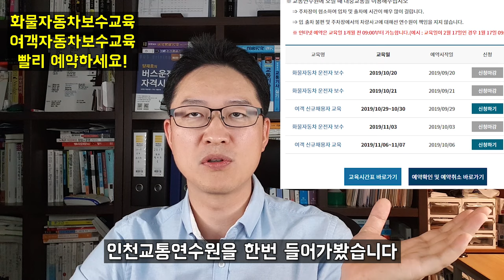화물보수교육 여객보수교육 빨리 예약하세요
※ 이 영상에 나오는 모든 내용들은 제 개인적인 경험에 의한 견해이며 교통연수원이나 강사님들의 공식적인 입장과는 전혀 무관하다는 것을 공지드립니다. 오해 없으시기를 바랍니다.

안녕하세요 교통공학박사 양재호입니다.
오늘은 화물, 버스, 택시 하시는 운수종사자 여러분께
팁을 전해드리고자 영상을 올립니다.

노란 남바를 운영하시는, 운수종사자 분들은
1년에 한번씩 4시간의 보수교육을 의무적으로 받게 되어있습니다.
교육 안받고 미이수되면 구청으로부터 30만원 과태료 처분 받죠.
일 하시는 분들은 다 아실거에요.

벌써 연말이 다가오고 10월 중순인데 아직까지 받지 않으신 분들 계실겁니다.
받아야 한다는거 다 아시기 때문에
하루 하루 미루다가 오늘까지 오셨을겁니다.
아마 어떤 생각 하고 계실거냐하면
어차피 1년에 한번 받으면 끝나는건데 12월달에 가서 받아도 되잖아
하실거에요. 네 그러다 큰일 나죠.ㅎㅎ
왜 그러는지 말씀드리겠습니다.

교육 받으시려면 인터넷으로 예약하고 가야하는거 정도는 다 아시죠?
그런데 12월에 가서 교육 들으시려고 교통연수원으로 예약을 딱 들어가잖아요?
그러면 사이트가 어떻게 되어있습니까? 이미?
"교육 마감" 이렇게 되어있습니다.
어? 이게 아닌데? 하면 이미 늦었죠.

제가 지금 예를 들어드리려고 인천교통연수원에 들어가서 확인을 해 봤는데요,
오늘 10월 13일인데 11월 초까지 화물보수교육은 이미 마감되어 있습니다.
여차 하면 11월 교육 놓치면 12월에 엄청나게 많은 인파를 연수원에서 만나실수 있게 됩니다.ㅎㅎ
자 상황이 이렇습니다.
꼭 미리미리 챙기셔서 예약 잘 하셔서 멀리까지 가셔서 교육 받으시는 일이 없도록
미리 준비하시기를 바랍니다.

또 한가지 팁을 드리자면,
만약에 인천 사시는 분이 인천교통연수원이 마감이 되었다면
경기도나 서울 연수원으로 가실수도 있잖아요?
보수교육 이수는 전국이 호환 되니까요.
문제는 교육비도 내야 하지만, 타 시도도 상황은 마찬가지라는 겁니다.
거기도 이미 만석일 확률이 높아요.
결론적으로 미리미리 우리동테 교통연수원에서 예약을 해서 교육을 이수하시는게 쉽고 편하다 하는겁니다.
물론 연말에 닥쳐서 하지 않고 연초나 휴가철에 여유롭게 들어 놓으시면 이런 고민 할 일이 없겠지요.
그게 가장 좋겠구요. ^^

저는 제작년까지 경기도 교통연수원에 출강했었고, 올해초 까지 서울연수원에 출강했었고,
지금은 인천교통연수원에 출강을 하고 있거든요?
제가 제작년 연말에 화물보수 출강강사였는데, 인천교통연수원에 1700명이 오시는걸 봤어요.
인천연수원이 430명 정원이고, 1층 2층 모든 강의실 다 열어도 700명정도밖에 안됩니다.
그런데 그 곳에 1700명 왔다고 생각해보세요. 아수라장이죠뭐.
어마어마한 인원이 몰려듭니다. 예약도 힘들고, 당일 접수라도 하려고 오시는 분들이었어요.
그런데 연말에 그 추운데 바닥에 신문지 깔고 앉아서 강사 말소리 잘 들리지도 않는 곳에서 덜덜 떨면서
4시간동안 교육 들으시는것을 보았습니다.
그것 뿐만 아니라 그 분들이 그냥 걸어오시지는 않았을거아니에요
화물 하시는 분들이었으니까 막 25.5톤짜리 덤프트럭에 사다리차 막 무지막지한 차들 연수원으로 밀려드는데
주변 교통 다 마비되구요, 경찰 오고 난리도 아니었습니다.
이게 문제는 매년 반복되는 현상이라는거에요.
교육 들으시는 분들도 힘드시고, 강의하는 강사, 운영하는 연수원 모두 힘든 상황이 되죠.
아직까지 보수교육 이수 전이시라면 바로 해당 시도, 광역시 교통연수원 홈페이지 가셔서
예약부터 빨리 잡아 놓으십시오.

네 오늘 화물보수교육, 여객보수교육 관련해서 말씀 드렸습니다.
미리미리 예약하시고, 미리미리 준비하셔서 고생하시는 일 없도록 하셨으면 좋겠다는 생각에
오늘 영상 준비해 보았으니까요 도움이 되셨기를 바랍니다.
화물보수교육, 여객보수교육 관련해서 궁금한 사항이 있으시면 댓글로 문의주세요.

다음 영상에서 더욱 유익한 정보 가지고 돌아오도록 하겠습니다.